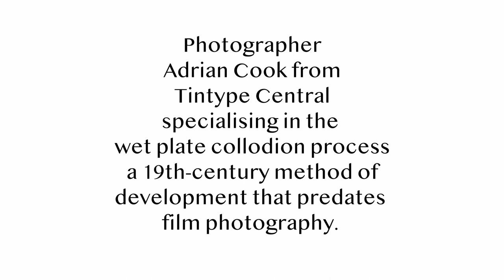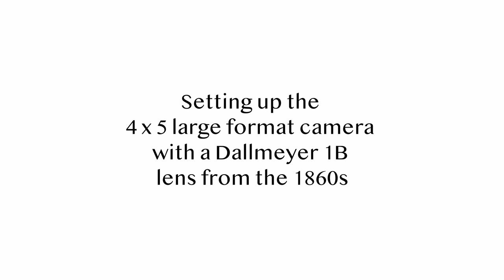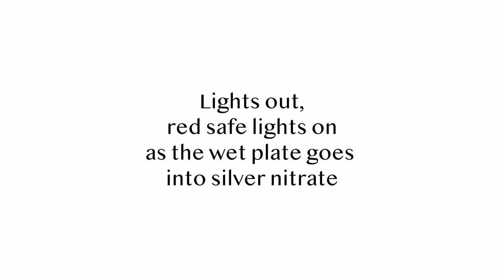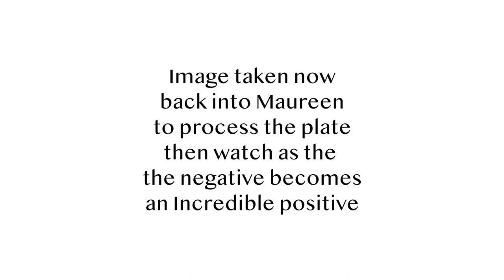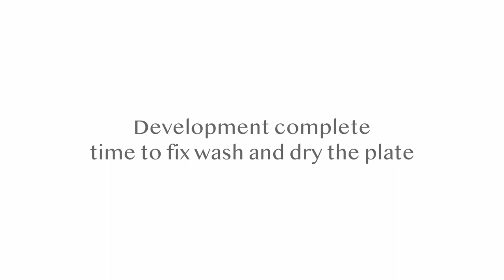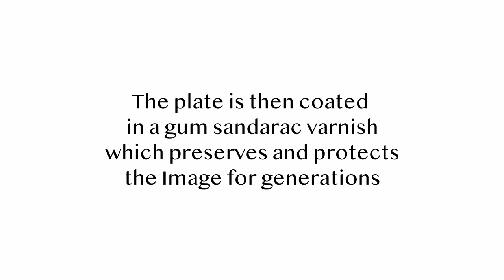Wet plate collodion process | fotofest 23 | PHOTOGRAPHY | Adrian Cook Tintype Central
Shooting old tech with new tech.
During fotofest 23 I was lucky to be able to shoot (on a digital camera. ) some photographs of wet plate photographer Adrian Cook from Tintype Central, making and developing an Image of birthday boy Anton.

My camera on this shoot was the Leica Q2.

Thanks lads for letting me make a few frames of your session.
Kind regards Paul